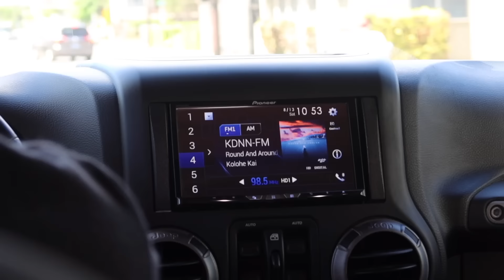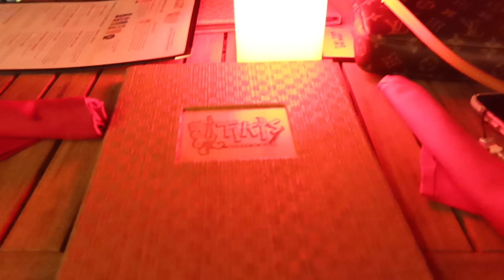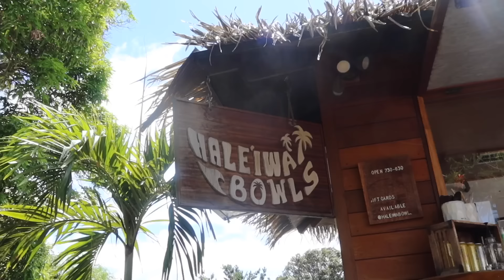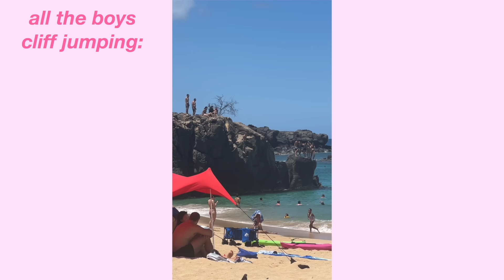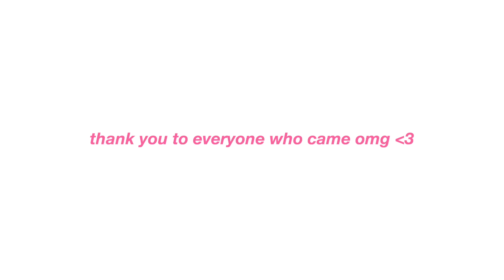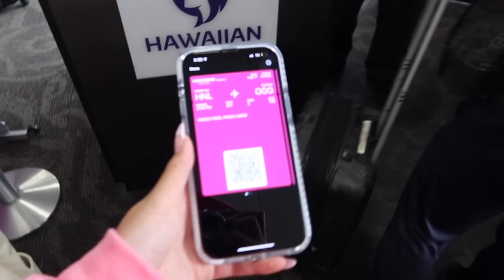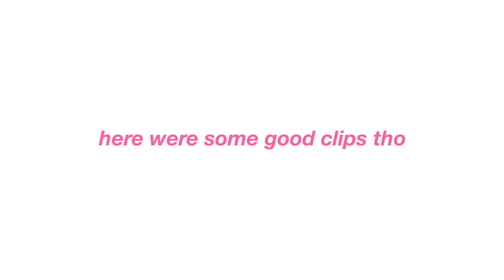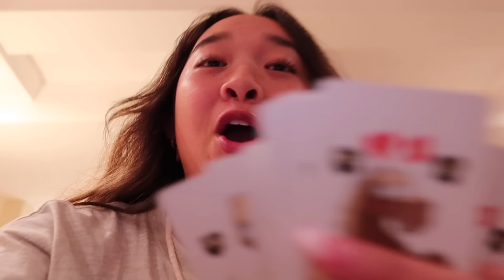HAWAII 2022 VLOG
WELCOME TO THE HAWAII VLOG!! we went to oahu & maui… it was amazing. perfect way to end my summer!! 🌺🤍

stay positive!
xoxo, nicole